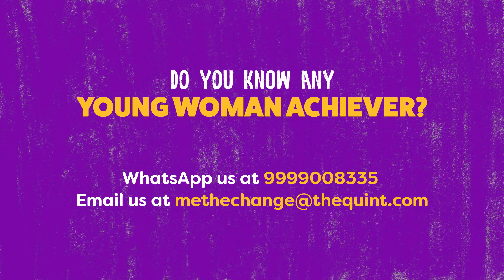Me, The Change: Raipur’s Young Women Voters Demand Jobs & Equality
As part of MeTheChange, The Quint speaks to first-time voters in Raipur about their political demands and aspirations.